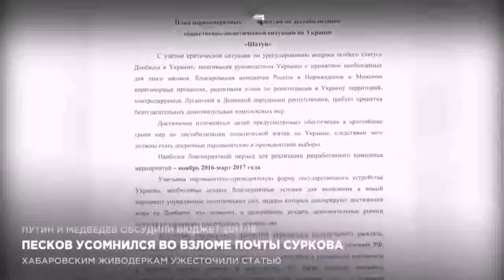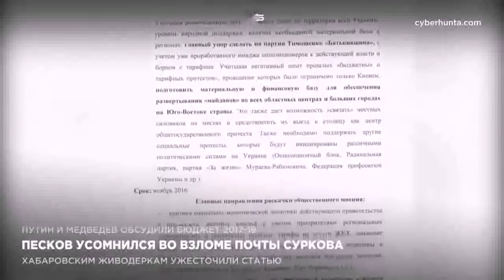Песков усомнился во взломе почты Суркова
Украинские хакеры заявили о взломе почты Владимира Суркова